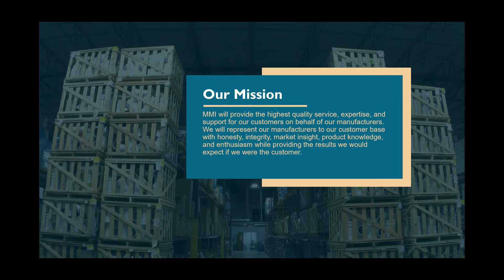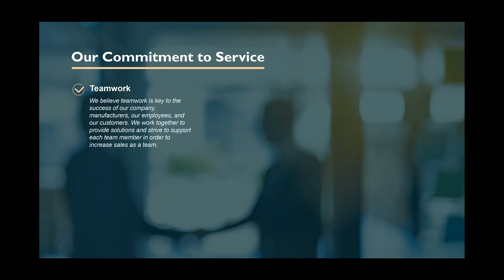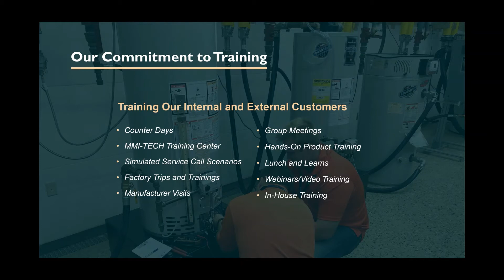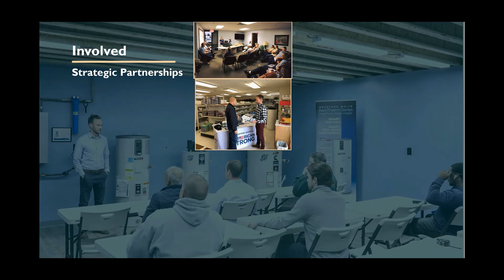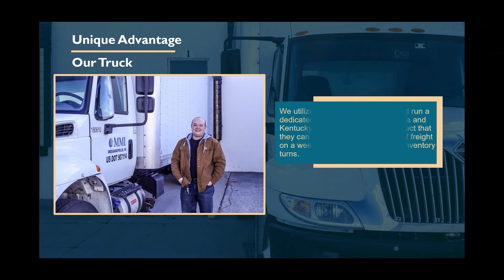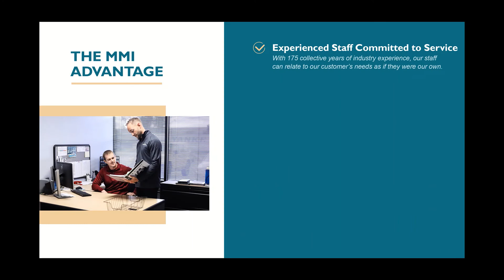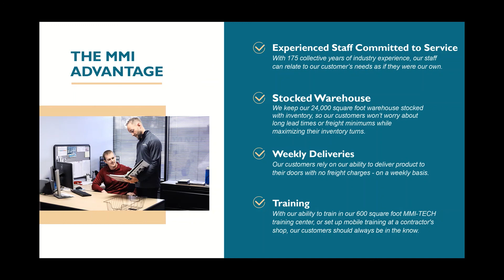MMI "Who We Are" Presentation Video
Manufacturers Marketing (MMI) overview 2020.  Find out who we are, what we do and how we give our manufacturers an advantage in our market.

MMI 2020